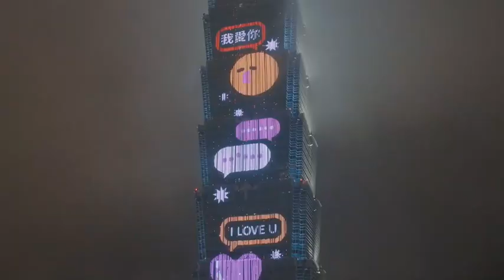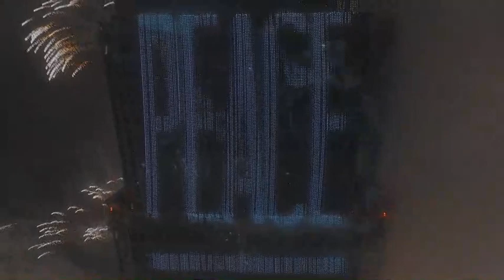💖101跨年煙火-陸戰隊學弟李景豪提供影片💖